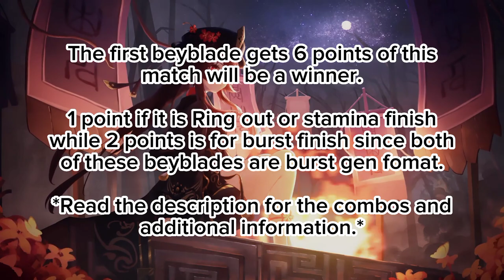beybladeBattle Lord Valkyrie Bl Et V.S Cho-Z Achilles Gold edition 1'B Hn'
*"The result of this game is not absolute. We don't know who's dominant by just looking at a few games. Please refer to it and watch the video."*

The parts:

Lord stock color - B149 GT triple booster set.
Valkyrie red recolor - Random booster volume 15 for the prize bey Cosmo Valkyrie.

Black Blitz disc - Same as the layerbase in terms of release.

Eternal driver - Same random booster release as the chip.

Cho-Z Achilles - B-00 Wbba exclusive booster Cho-Z Achilles gold knight edition. (Bootleg)

1' disc - B-120 starter Buster Xcalibur or -00 Metal Fight Beyblade 2020 Explosion Set for Ray Unicorno/Striker remake.

Black bump frame - B-103 Booster Screw Trident or B-00 Metal Fight Beyblade 2020 Explosion Set for Gravity Perseus/Destroyer remake.

Hunter' - B-00 Wbba exclusive booster Emperor Forneus.